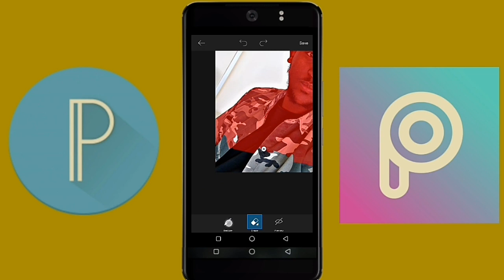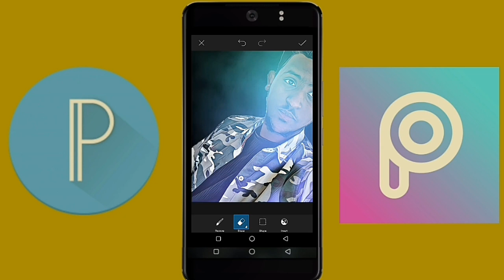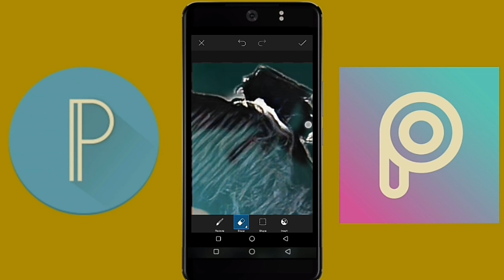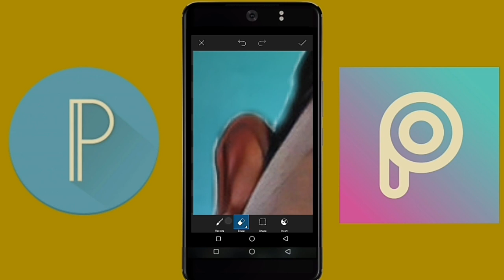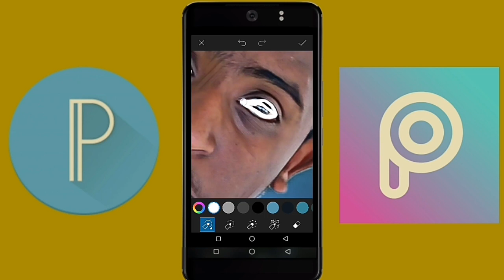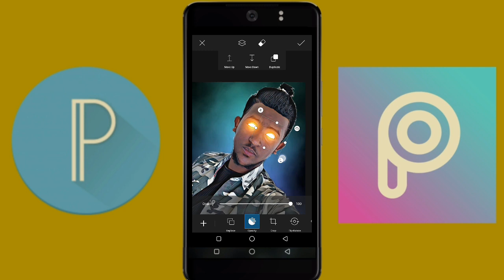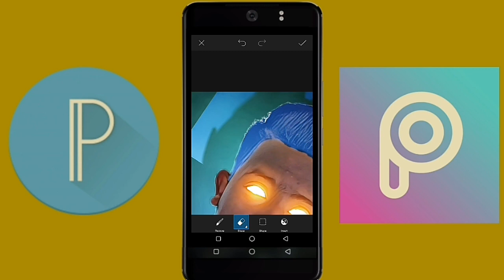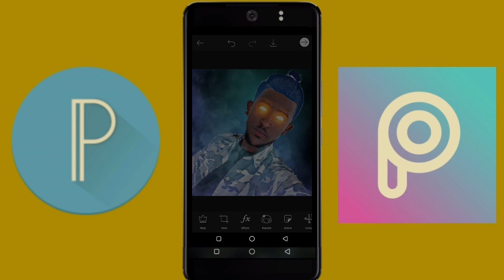Picsart tutorial glowing eye smoke effect Trick zone motion graphics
New Amharic Musice 2020
New Ethiopian Musice 2020
New Amharic film 2020
New Amharic Movies 2020
New Ethiopian Film 2020
Ethiopian News
Ethiopia politics
Ethiopian Comedy
Amhara media center
Amhara Mass Media Agency
Asrat Media House
Fana Broadcasting Corporation
covid 19
corona virus, Ethiopian film 2020, Ashruka Abel birhanu
movie sodere tv salkan tube Habesha broadcast Ethio tv
Ethiopian film 2020 new Ethiopian film 2019 ehudn be ebs Netsebraq
media Ethiopian movie this week 2020 Ethiopian music this week 2020
New Ethiopian film Hope Entertainment seifu on ebs, Ebscinema,
Newmovie, Ethiopian movie 2020, Ethiopia movie comdey, Ethiopian
bechetoch, Ethiopia movie dicteru, Ethiopiamovie 2019, Ethiopia new
movie 2020 this week , Ethiopia new movie 2020this week full,
Ethiopian new movie 2020 kiya, Ethiopian new movie 2020 bole
manekiya, Ethiopia new movie 2020 kiyaye, Ethiopian new movie 2020
full, Ethiopian new movie's, Ethiopian new movie 2020 ansari, Ethiopia
new movie 2020 hulet and hager, Baletera new ethiopian movie 2020
trailer, Best new Ethiopia movie 2020, New Ethiopian moviev2020
baletera, New ethiopian movie 2020 bake kemis, New Ethiopian movie
2020 behig amlak, New Ethiopian movie 2020 wale tera, Ethiopian
movie new 2020 full movie bole, Manekiya , New Ethiopian movie 2020
classmate, New Ethiopian comedy movie 2020, New Ethiopian movie
2020 class met, Ethiopia new Ethiopian amharic comedy movie 2020,
New Ethiopian movie 2020 dagetu lay, New Ethiopian movie 2020
docteru, Download new Ethiopian movie 2020, New Ethiopian movie
2020 gize dagna, New Ethiopian movie 2020 dokteru, Ethiopian new
movie 2020 ensaro, New Ethiopian new movie 2020 ensaro full,
Ethiopian new movie enero 2020, Endezish endeziya Ethiopian new
movie 2020, Ethiopian movie new film 2020, New Ethiopian movie
2020 classmate full movie, Ethiopian movie new 2020 full movie ኪያ,
new Ethiopian movie 2020 years geta, New ethiopian movie 2020 hidar,
New Ethiopian movie 2020 hd, New Ethiopian movie 2020 feri jegna ,
Ethiopian new movie 2020 kenya, New Ethiopian movie 2020 kenya,
Kalesh alehu new Ethiopian movies 2020, New Ethiopia love movie
2020, ሌባዬ lebaye Ethiopian new movie 2020 this week, New Ethiopian
movie 2020 teraraw live, Ethiopian movie new 2020 full movie, New
Ethiopian movie 2020 mandela, New Ethiopian movie 2020 music,
New ethiopian movie 2020 new, New Ethiopian movie 2020 where
negari, New Ethiopian tigrigna new movie this week, New Ethiopian
movie 2020 yeset fikir, New ethiopian movie 2020 10, New Ethiopian
movie 2020 yarada lij 5, New Ethiopian movie 2020 81, Ethiopian new
movie this week 2020, Ethiopian new movie this week full 2019,
Ethiopian new movie this week 2019, Ethiopian new movie this week
full, Ethiopian new movie this week 2018, Ethiopian new movie 2020
this week full, Ethiopian new movie 2020 this week kiya, Ethiopian new
movie 2020 this week ansari, Ethiopian new movie 2020 this week
ensaro, New Ethiopia movie this week ensaro, Ethiopian new movie
new 2016 fyll movie this week, Ethiopian new movie 2019 this week
kiya, Ethiopian movie new 2020 full movie this week, Ethiopian movie
new 2019 full movie this week, Ethiopian movie new full movie this
week, Ethiopian new movie this week 2020, Ethiopian new movie this
week full 2019, Ethiopian new movie this week 2019, Ethiopian new
movie this week full, Ethiopian new movie this week 2018, Ethiopian
new movie 2020 this week full, Ethiopian new movie 2020 this week
full kiya , Ethiopian new movie 2020 this week kiya, Ethiopian new
movie 2020 thiw week ansari, Ethiopian new movie 2020 this week
ensaro, New Ethiopian movie this week ensaro, Ethiopian movie new
2016 full movie this week , Ethiopian new movie 2019 this week kiya,
Ethiopian movie new 2020 full movie this week, Ethiopian movie new
2019 full movie this week, Ethiopian movie new full movie this week,
Zetenegnaw shi 41, Zetengnaw shi 42, Ebs world wide.
amharicmovie Sodere TV Netsebraq media Ethiopian movie this week
2020 Ethiopian music this week 2020 newEthiopian film yessufapp
Ethiopian music 2020 hope entertainment
አንቀፅ39 Ashruka Abel birhanu Sodere TV Netsebraq media Ethiopian
movie this week 2020 Ethiopian music this week 2020
film Amharicfilm Ethiopian music 2020 hope entertainment
Ethiopian movie 2020 seifu on ebs ebs cinema new movie ethiopian
movie, ethiopian movie 2020, Ethiopia movie comedy Ethiopia
bechetoch ethiopian movie docteru, ethiopiamovie2019 ethiopian
new movie 2020 this week, ethiopian new movie 2020 this week full,
manekiya, ethiopian